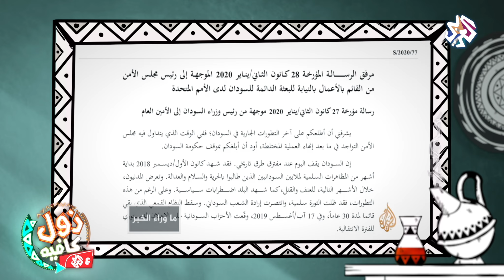أبقوا الصمود | زول كافيه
يمر السودان حاليا بفترة حرجة مليئة بالأزمات تؤثر سلبا على معاش المواطن، ناقش محمد عويضه وفريق زول كافيه في هذه الحلقة أسباب هذه الأزمات وخطوات الحكومة الانتقالية في معالجتها وإشراك الشعب السوداني في حلها.